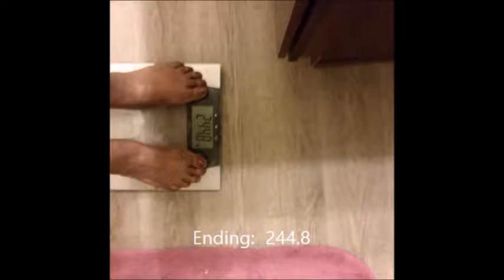Intermittent Fasting, Keto Diet Weight Loss Results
Intermittent fasting, Keto diet and exercise.  Fast weight lost.  I have lost 12 pounds this month using intermittent fasting as a diet tool.  It is a powerful tool that can be used with any diet.  Intermittent fasting is not a diet, it is the pattern of when you eat...